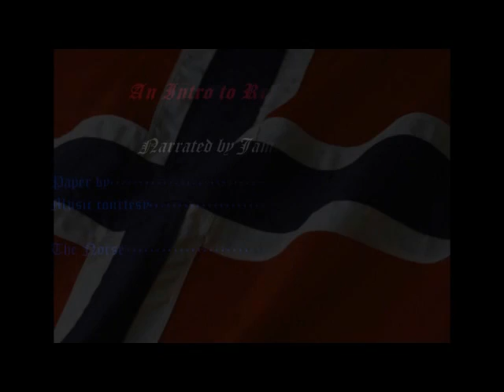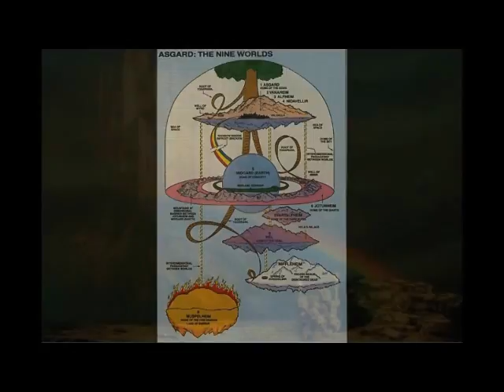The Gods and Goddess of the Norse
by Issadore McCusker through Professor Rev. Dr. James Kenneth Powell II